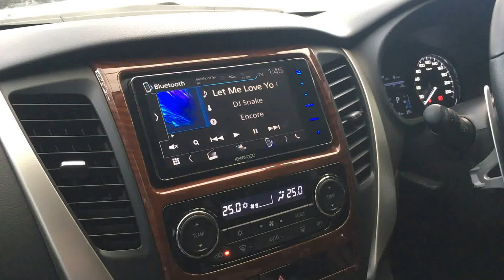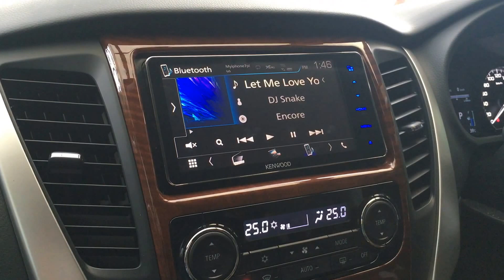Sound Test Mitsubishi New Pajero Sport - Mega Audio